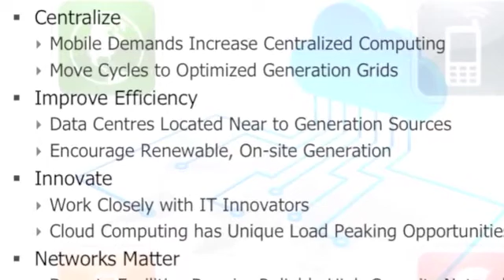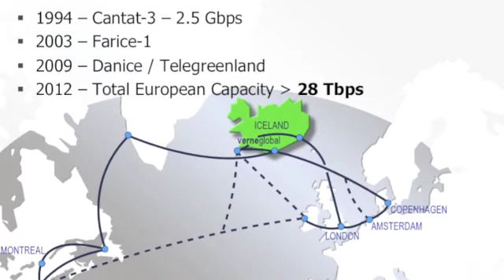The Truly Sustainable Cloud: Not a Myth | Tate Cantrell | Verne Global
Tate Cantrell, CTO of Verne Global, talks about the truly sustainable cloud.